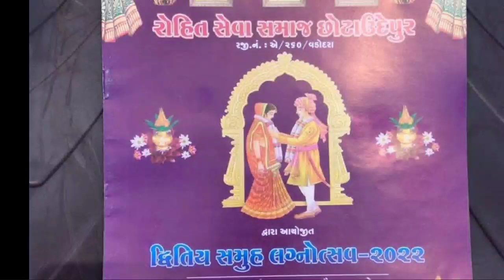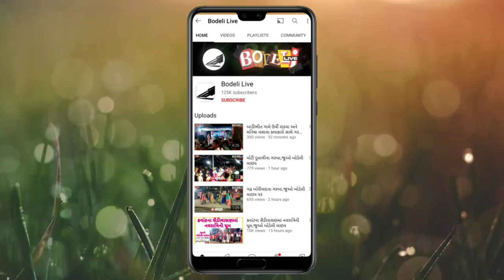બોડેલીમાં રોહિત સમાજનું સમૂહ લગ્ન યોજાયું:11 જોડાઓએ પ્રભુતામાં પગલાં પાડ્યા,જુઓ બોડેલી લાઇવ